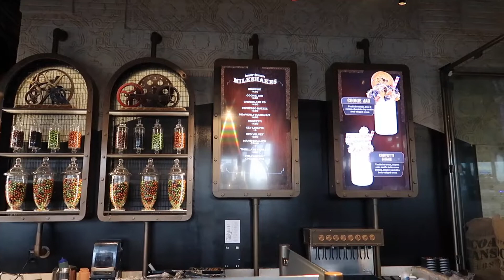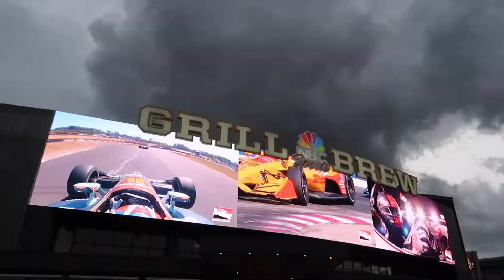Buying our First Universal Studios Annual Passes | CityWalk Orlando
Mike & Cindy vlogged a trip to Universal CityWalk Orlando to buy our first Universal Studios Annual Passes. First, we sent to Guest Relations to pick up our passes, then we walked over to The Toothsome Chocolate Emporium & Savory Feast Kitchen where we shared one of Jacques' Specialty Milkshakes. We bought the Espresso Buzzzz Coffee ice cream, espresso, chocolate espresso beans, fresh whipped cream, cherry milkshake. It was delightful. finally, we walked around and took some pictures before the thunderstorm clouds moved in and we had to go.

Mike films on a Canon PowerShot G7 X Mark II